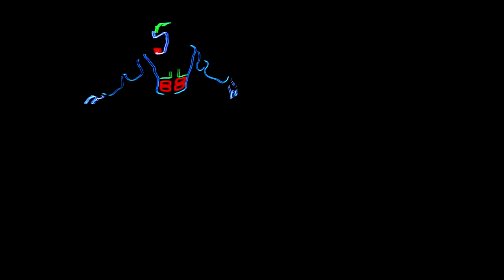LaserMan Show Лазерное Шоу в Израиле 054 616 32 60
Заказать это шоу на ваше событие в Израиле - это будет лучшее украшение любого праздника, а главное, уникальное - ведь такого в Израиле больше нет! Это главная фишка "Страны Чудес" в Израиле.

Skype: mihail_carfin